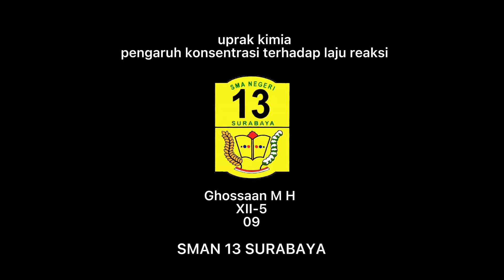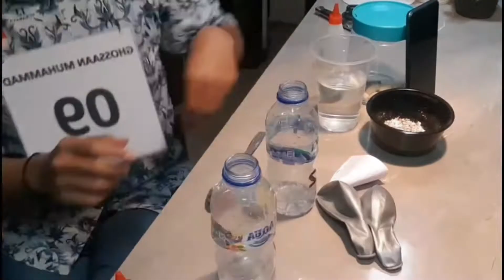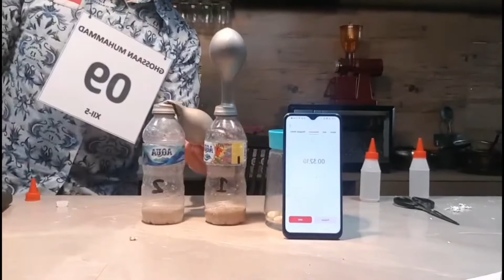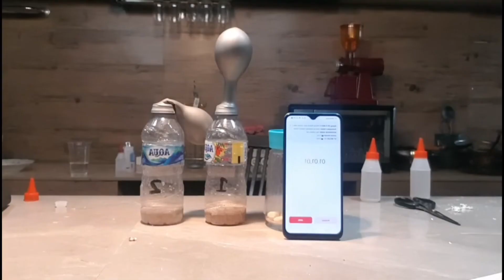UPRAK KIMIA PENGARUH KONSENTRASI TERHADAP LAJU REAKSI || SMAN 13 SURABAYA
uprak kimia pengaruh konsentrasi terhadap laju reaksi SMAN 13 SURABAYA.                                            GHOSSAAN MUHAMMAD HISYAM / XII-5 / 09